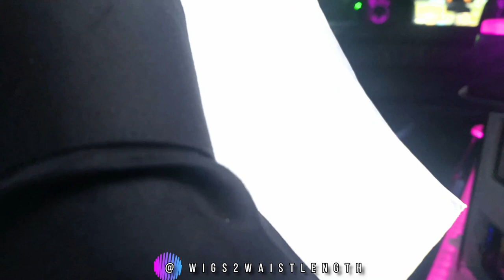Mom's GUIDE: My Son's JUNIOR PROM VLOG! || Tux Rental || Limo || Eating Out!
Heyyy Hey HEYYYYY! Lol
What's up yall! Let's get in to this FIRST Vlog for the channel! Yes I am excited and elated to show how this single mom navigated the ins and outs of JUNIOR PROM!

We will cover our experience renting an affordable tux, renting a stretch limousine, and eating out AFTER COVID! YIKES LOL

Let's chat below.

If you’re interested in the products I use, check out the items below

MAKEUP
Foundation
•FENTY
450&470 Fall
460&470 Summer
Concealer
445

Skin Care
Makeup Eraser

HAIR PRODUCTS
Edge Control
Edge Brush
Got2B Gel
Got2B Freeze Spray
Styling Mousse

*TIGI Wave Artist
*TIGI Bed Head Curling Wand
*Wand Curler
*Flat Iron
*TIGI Wave Artist
*Hot Shot Tools Paddle Dryer (DUPE)

HAIR CARE
*Aussie Moist Shampoo(4 Pack)
*Aussie Moist Conditioner (4 Pack)
*Aussie Moist Hair Oil
*Leave In Conditioner
*Edge Booster Edge Control

BEHIND THE SCENES
Camera
*iPhone 12 PRO
Canon SL3

FTC
**All products have been purchased by me unless otherwise stated. I will only give my honest opinion for every review. Please thoroughly research before making any purchase.